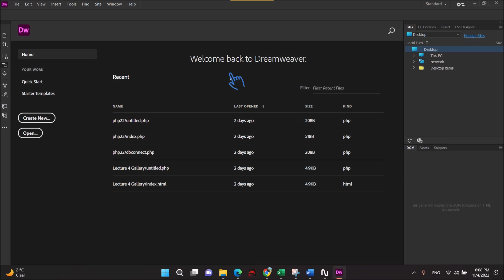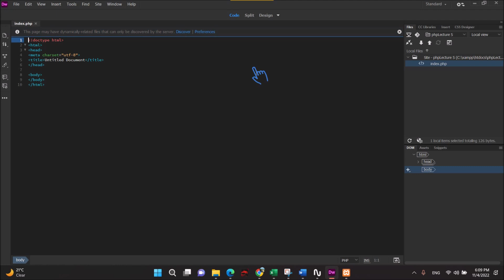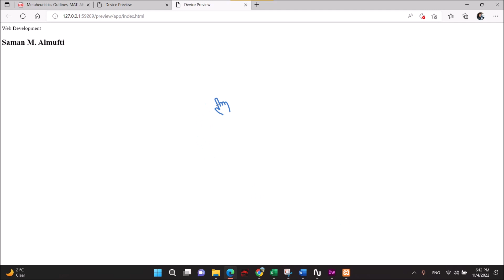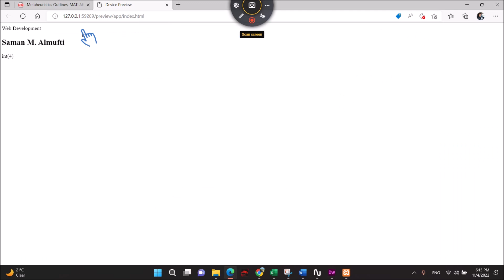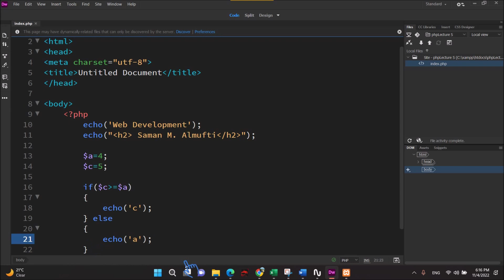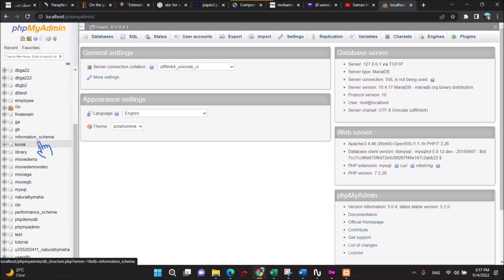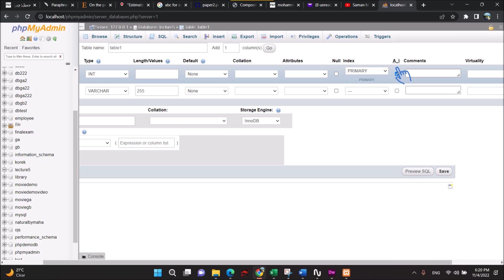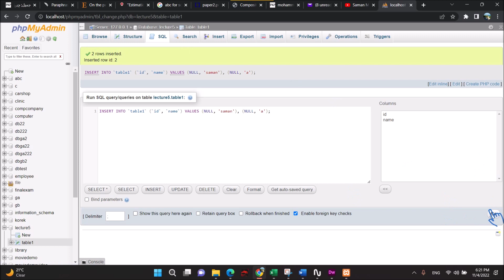lecture 5 part 1 (Web Dev.)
Web Development Lectures using Dreamweaver CC 2020
Lecturer: Saman M. Almufti / Kurdistan Region, Nawroz University